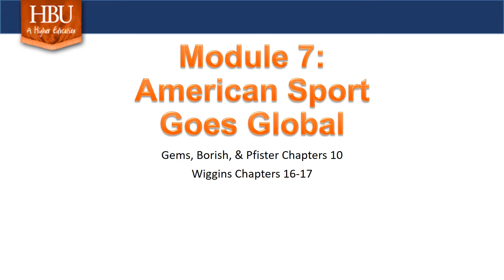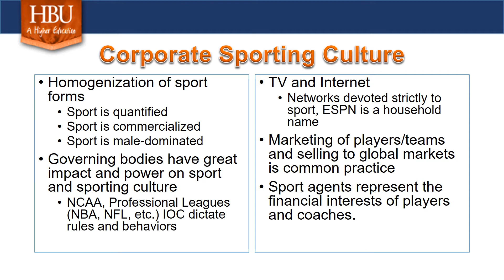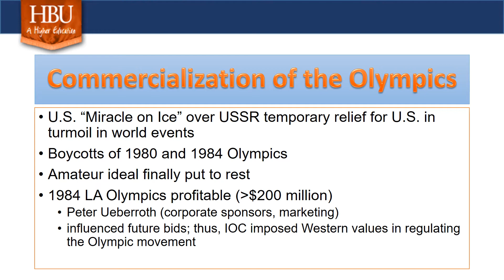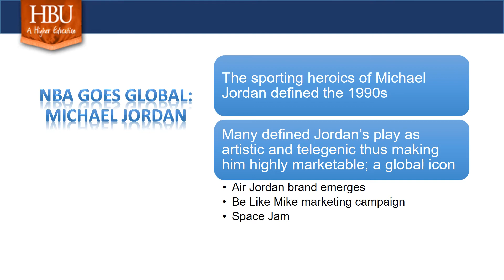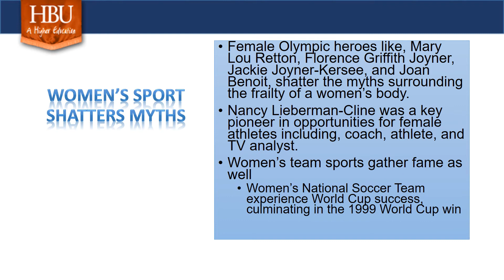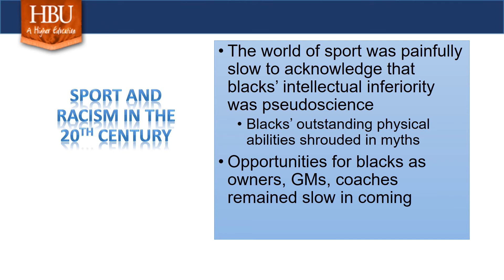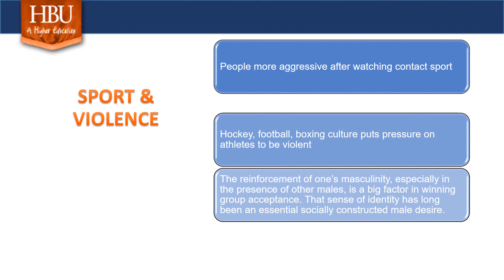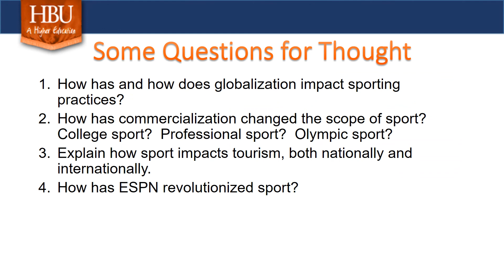Module 7: American Sport Goes Global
KINE 5305